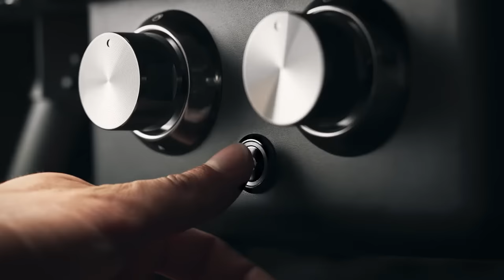Witt ETNA Rotante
Behold the ETNA Rotante - The innovative pizza oven, with the rotating pizza stone, the booster and U-shaped burner.

Witt ETNA is a new series of pizza products created for continuous cooking with the U-shaped burner, double insulation for fast heat up time, all while saving the use of gas.

A must-have for all pizza lovers.